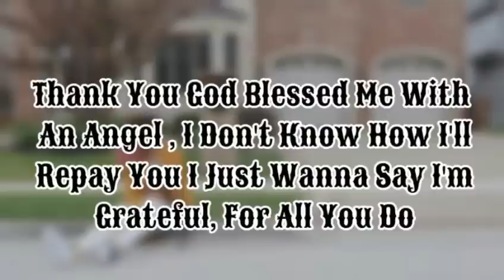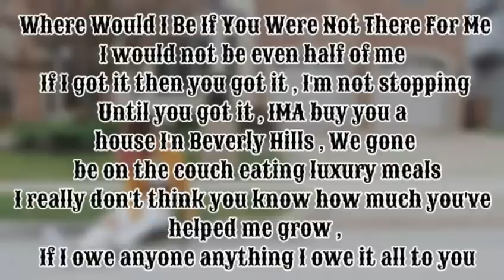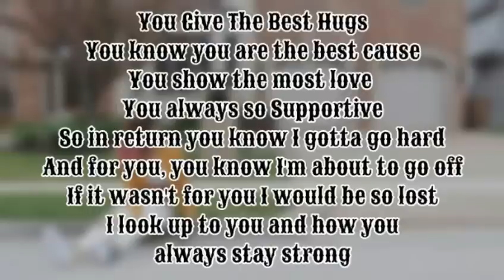Toni Romiti - Without Her (Lyrics)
This is a lyric video for a song that Toni Romiti has recently released titled, Without Her
*Please take note that some lyrics may be wrong, they are written based off of what I heard. None of these lyrics were taken from various websites nor other sources*

The "Just Like You" album is also on Spotify, Google Play, and all other major online music stores!

♪ LISTEN ♪ This song is accessible to listen via these link(s) -
► Follow Toni Romiti on Twitter -